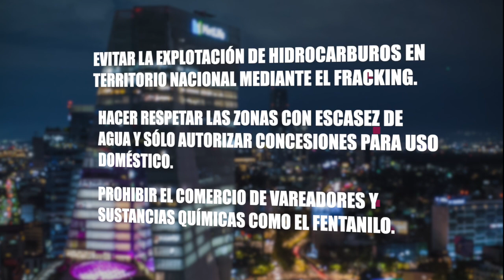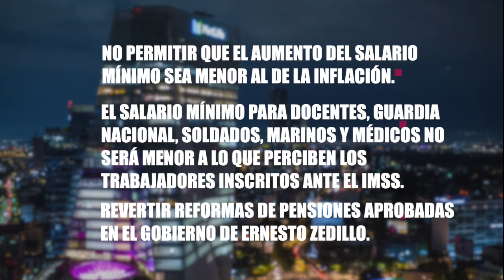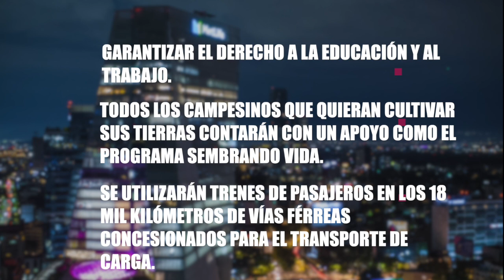Reformas de AMLO | Las Diarias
LasDiarias con Max Hernández
*Las 20 reformas constitucionales de Andrés Manuel López Obrador
*Claudia Sheinbaum incluirá iniciativas de AMLO en su programa de campaña
*Mario Delgado responde acusaciones de enviar protestantes a gira de Xóchitl Gálvez
*Xóchitl Gálvez vuelve a pedirle a AMLO presentar denuncia en EE.UU. por reportaje de Tim Golden
*MC presenta candidatos al Senado y a la gubernatura de Veracruz